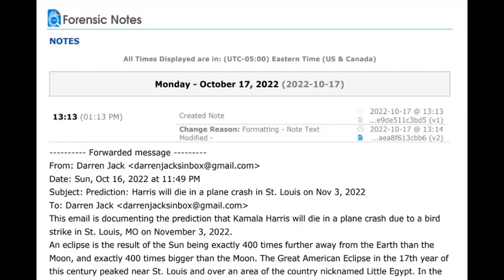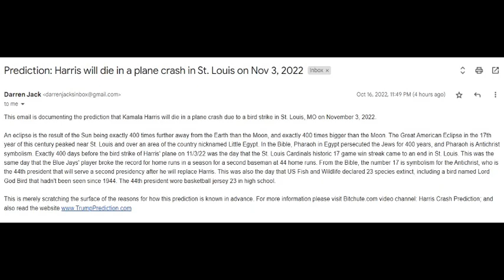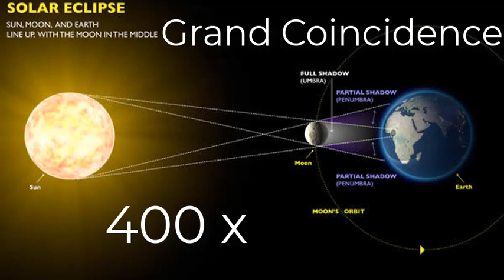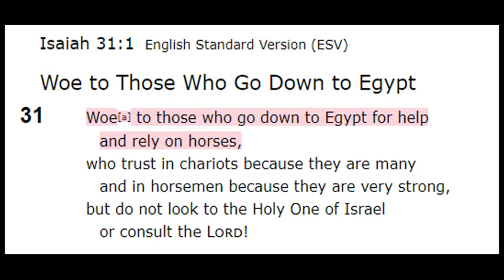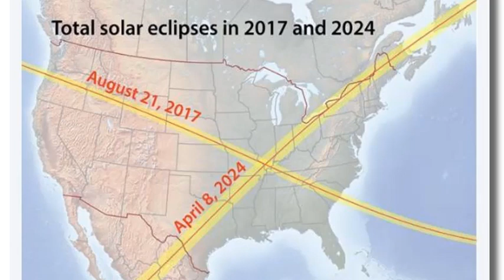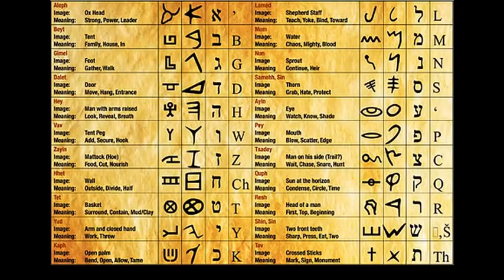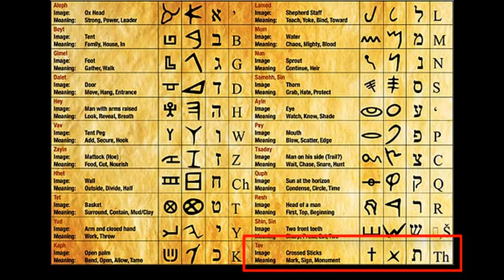Prediction - HARRIS' PLANE WILL CRASH IN ST LOUIS on Nov 3